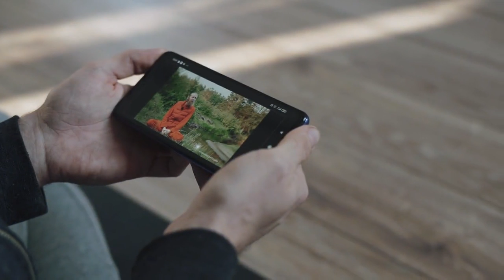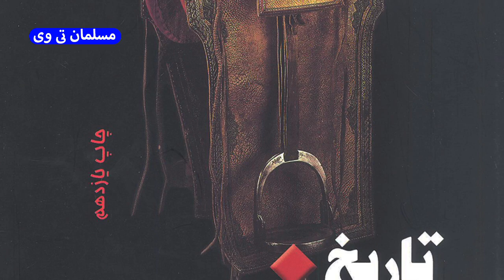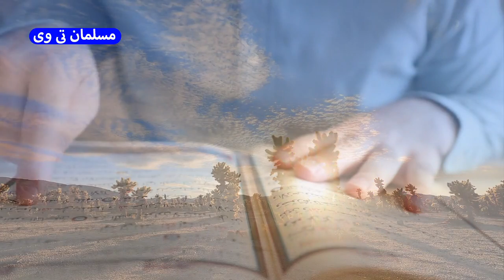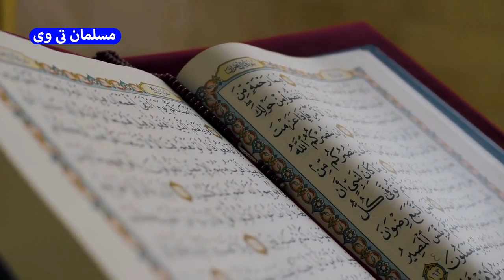داستان کامل حمله اعراب به ایران + اسلام آوردن ایرانیان - مسلمان تی وی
در این کلیپ به داستان کامل حمله اعراب به ایران + اسلام آوردن ایرانیان - مسلمان تی وی در لینک زیر 👇

حمله اعراب به ایران یکی از پرچالش ترین بحث های تاریخ اسلام هست، اهل سنت مدعی ان که بواسطه این اتفاق اسلام وارد ایران شد و ایرانیان مسلمان بودن خودشون رو مدیون عمربن خطاب هستن و عده ای ملحد و ضد اسلام هم به بهانه ملی گرایی و ایران دوستی، به اسلام حمله می کنن، این عده بر اين عقيده ان که در فتح ايران توسط سپاه اسلام، ايرانيان با زور شمشير و اجبار مسلمان شدند. آنها قصد دارند اسلام را يک آئين تحميلي بر ايرانيان بدانند و از علاقه و اشتياق ايرانيان چشم پوشي کرده و نسخه طرد آن از جامعه ايران را بپيچند، و بعد از آن که دست ايران و ايراني از اين نسخه هدايت خالي شد، افکار موجود نظام سلطه را وارد ایران کنن و نهايتا ايراني را برده و ايران را ملک اجانب کنن؛ قراره تو 2 یا 3 قسمت به بررسی حمله اعراب به ایران بپردازیم که هم اکنون شاهد اولین قسمت اون هستین

اینکه ایرانی ها اسلام خودشون رو مدیون عمر بن خطاب هستن رو تو ویدیوی عالم ذر توضیح دادم که لینکش رو آخر همین ویدیو قرار میدم تا بتونین تماشا کنین؛ اما همون طور که تو مقدمه ویدیو گفتم، ملی گرایان پوشالی، فاتحان ايران را محکوم به وحشي گري، تجاوز به نواميس، غارت و سوزاندن کتابخانه ها میکنن و مغرضانه در پي تخريب آئين اسلام هستند، با اينکه رفتار افراد و فاتحان ـ بر فرض پذيرفتن جنايات اونها ـ ربطي به آئين اسلام که سراسر مهر و محبّت، و عدالت است ندارد. به گفته آنها: «ايران و ايراني در حمله اعراب، جز کشته شدن دانشمندان و سوختن کتابخانه ‏ها، و از بين رفتن مراکز فرهنگي، چيزي نديد. ايراني در پذيرش اسلام هيچ اختياري نداشت، و مسلمان شدن ايرانيان به زور شمشير و پس از کشتاري فجيع بود، و ما ايرانيان، 1400 سال است که فريب اعراب را خورده‏ايم و به خرافاتشان چسبيده‏ايم.»
غافل از اينکه نمي فهمند که همين نسبت، بي احترامي بزرگي به شعور ايرانيان است چرا که بر فرض اسلام به زور تحميل شده باشد، 1400 سال که زور و تحميل وجود نداشته، چرا ايراني را اينقدر احمق تصوّر مي کنيد که نتوانسته اند در طول اين مدت که اجباري در کار نبوده؛ دست از این آيين اجباري بر دارند؟
آنها گاهي دم از وطن پرستي و بازگشت به نياکاني چون کوروش کبير مي زنند. ـ و جالب است که اين کار را تحجّر و واپس گرايي نمي دانند! ـ در حاليکه هدفي جز اسلام ستيزي ندارند؛ و الا نه از حب وطن چيزي مي دانند و نه منشور کوروش را دواي دردها. آنان قوانين اسلام را که حتي جزئي ترين مسائل را مشخص کرده رها کردن و دم از منشوري مي زنند که به ذکر کلياتي بسنده کرده و طبق نظر برخی کارشناسان تاریخی جعلیه. همه مي دانند «عدالت خوب است» اما با اين گفته که نميشه عدالت را در جامعه اجرايي کرد. اگر همین حالا منشور کوروش به شما عرضه بشه تا با اون حکومتي را سامان بدید، چطور امکان پذيره؟ یا مثلا به ادعای این ها آئین زرتشت که مدعی پندار نیک، کردار نیک و گفتار نیک هست، بر مبنای کدوم معیار خوبی رو مشخص میکنه؟ متر و اندازه اون چیه؟ با این کلیات که نمیشه زندگی فردی و اجتماعی رو سر و سامون داد!

اين احتمال که ايرانيان با زور و از سر اجبار اسلام را پذيرفتن؛ سخني نا معقول است. مگر ميشه عقيده ملتي را براي هميشه دچار تحول قلبي کرد، آن هم با زور شمشير و اجبار؟! شايد بشه انسان را با اجبار، تا مدتي وادار به انجام اعمال يا اظهار عقيده اي کرد، اما در صورتي که جبر برداشته شود، ديگر معنا ندارد شخص به آن رفتار ادامه بده. در صورتي که ما مي بينيم ايرانيان حتي پس از پيروزي بر بني اميه ـ که با قيام ابومسلم خراساني و جمعي از ايرانيان انجام شد ـ دست از اسلام بر نداشتند، بلکه مبارزه آنها بخاطر اين بود که بني اميّه «اسلام» را به فراموشي سپرده است.
در تاريخ معاصر وضعيت مسلمانان روسيه بسيار عبرت انگيز است. آيا پس از انقلاب روسيه که در سراسر این کشور؛ مدارس ديني تعطيل و هزاران مسجد بسته شدند، اين اجبار و فشار از سوي کمونيست ها سبب شد مسلمانان از آئين خود دست بردارند؟ خير. اين اجبار سبب نشد تا دست از اعتقادات خود بردارند، و پس از 73 سال که مسلمانان قدرت و آزادي پیدا کردن، مساجد رونق گرفت و مردم آزادانه مراسم مذهبيشان را اجرا مي کردند. حال اگر مردم ايران در زمان فتح ايران به زور مسلمان شدند، چرا پس از رفع اجبار به آئين زرتشتي باز نگشتند؟!
علاوه بر اين، چگونه اسکندر مقدوني، علي رغم سعي و تلاشش نتوانست پس از حمله به ايران؛ آئين يونانيان و فرهنگ هلنيسم را در اين کشور حاکم کند امّا مسلمانان توانستند ايرانيان را مجبور به پذيرش اسلام کنند؟! يا چطور ميشه باور کرد که ايرانيان در حمله مغولان به ايران؛ تسليم عقايدشان نشدند،امّا در حمله اعراب به ايرانيان با اجبار اسلام را پذيرفتند و بر اين اجبار باقي ماندند!؟

به قول پروفسور «ادوارد براون‏» مورخ انگليسى: «مسلم ‏است که قسمت اعظم کسانى که تغيير مذهب دادند، به طيب خاطر و به ‏اختيار و اراده خود آنها بود. و پس از شکست ايران در «قادسيه‏» چهار هزار سرباز ديلمى پس از مشاوره، تصميم گرفتند به ميل خود اسلام آورند، و به قوم عرب ملحق شوند. اين عدّه در تسخير «جلولاء» به تازيان‏کمک کردند، و اشخاص ديگر نيز گروه گروه به رضا و رغبت ‏به اسلام گرويدند
«اشپولر» استاد دانشگاه و شرق شناس آلمانی ميگه: تقريبا تمام ايرانيان بدون اعمال زور و فشار خارجي قابل توجهي از طرف فاتحان در مدت اندکي به اسلام گرويدند و «دوز» مستشرق معروف هلندي هم سخن او را تاييد کرده و ميگه: مهمترين قومي که تغيير مذهب دادن؛ ايراني ها هستند چون آنها بودند که اسلام را نيرومند و استوار کردن، نه اعراب